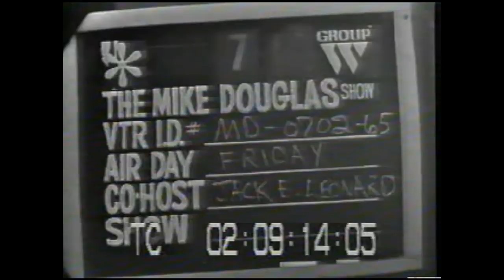MIKE DOUGLAS SHOW Gary Lewis & The Playboys Leslie Gore 1965